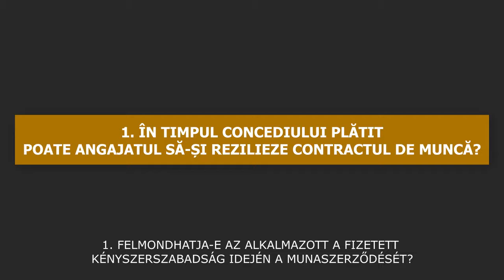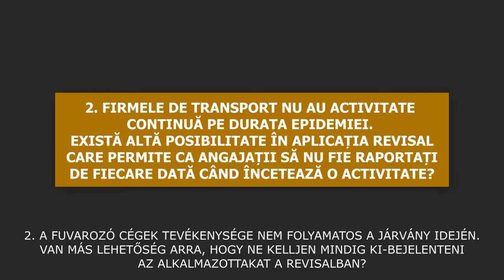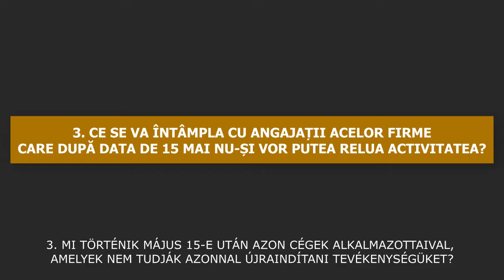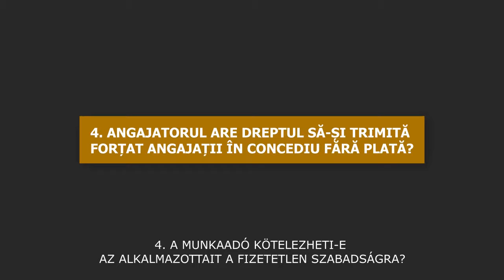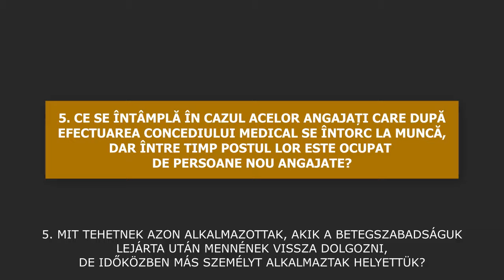126. Kérdés-válasz munkaüggyel kapcsolatosan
❓Mi történik május 15-e után azon cégek alkalmazottaival, amelyek nem tudják azonnal újraindítani tevékenységüket?
❓A munkaadó kötelezheti-e az alkalmazottait a fizetetlen szabadságra?
❓Felmondhatja-e az alkalmazott a fizetett kényszerszabadság idején a munkaszerződését?
❓Mit tehetnek azon alkalmazottak, akik a betegszabadságuk lejárta után mennének vissza dolgozni, de időközben más személyt alkalmaztak helyettük?
❓A fuvarozó cégek tevékenysége nem folyamatos a járvány idején. Van más lehetőség arra, hogy ne kelljen mindig ki-bejelenteni az alkalmazottakat a revisalban?
👉 Kérdés-válasz sorozatunkban Daniela Bortoș, a Hargita Megyei Munkaügyi Felügyelőség szóvivője ad választ a Hargita megyei embereket leginkább foglalkoztató kérdésekre.👇